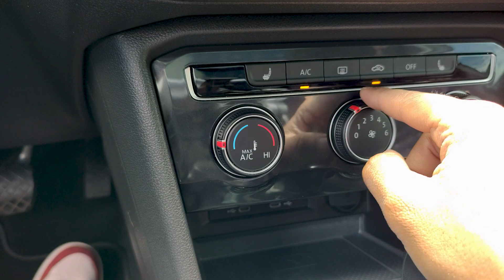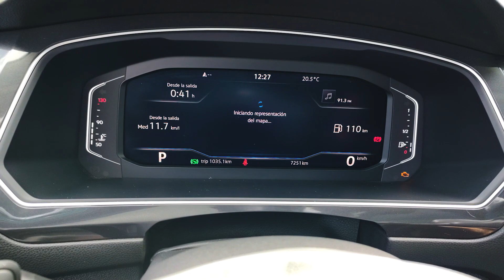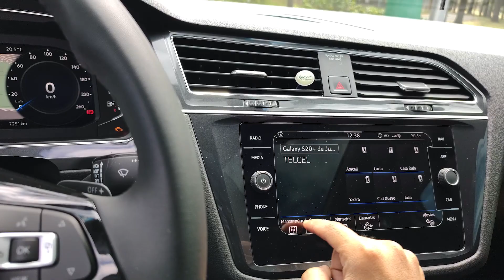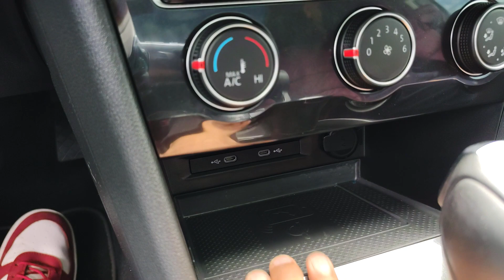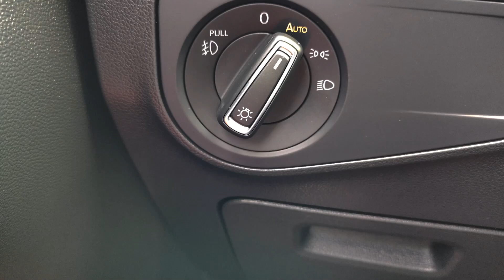VolksWagen Tiguan (BW) - Reseña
La camioneta compacta de VW, de Puebla para el mundo.